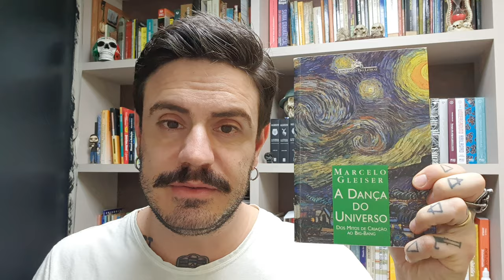A Dança do Universo - Marcelo Gleiser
A Dança do Universo  - Marcelo Gleiser é a sugestão de livro de hoje.

Trata-se de uma obra fantástica com uma linguagem muito acessível sobre o universo.